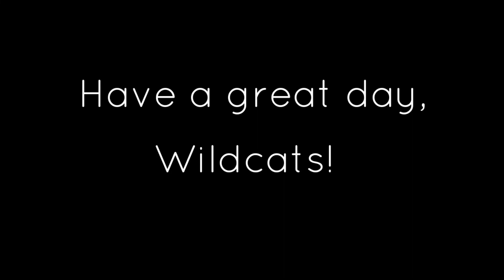Carver Live - April 1, 2022